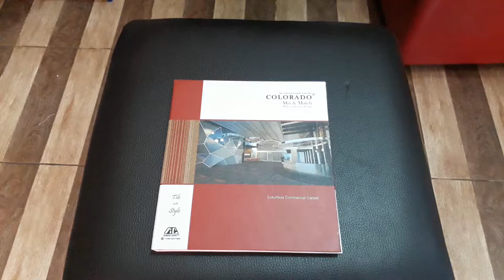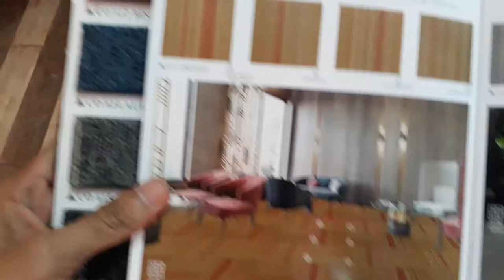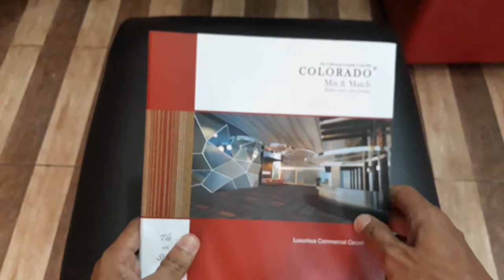carpet untuk kantor hotel ber motif garis